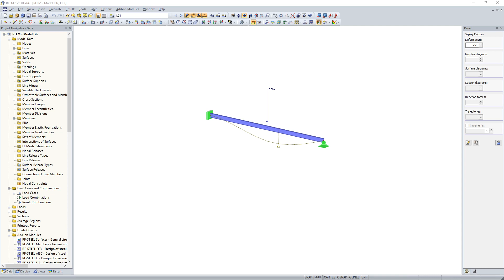[EN] KB 000880 | Punto de aplicación de la carga de cargas transversales positivas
Ocasionalmente, surge la pregunta de cómo determinar el punto de aplicación de la carga correcto de las cargas transversales positivas en RF-/STEEL EC3 y RF-/STEEL AISC.